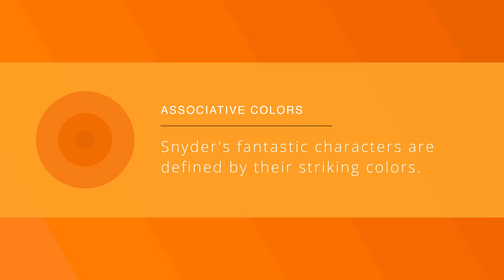Mastering the Movie Color Palette: Zack Snyder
Zack Snyder turns comic books into a feast for the eyes. For a more in-depth analysis of Snyder's film, look

Download our ebook to learn how to effectively use color in your next project